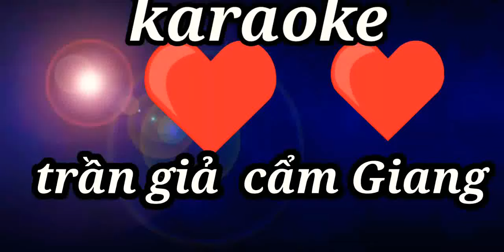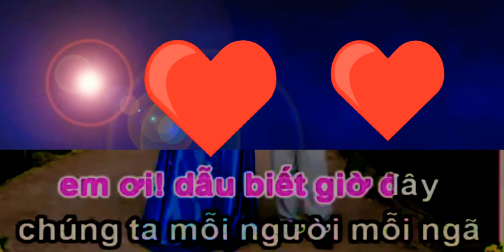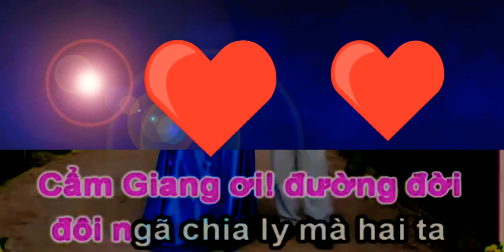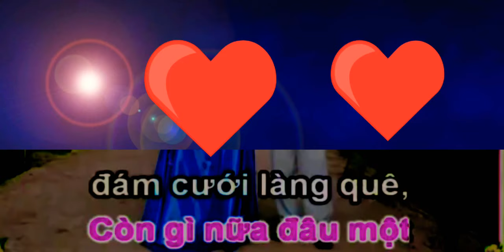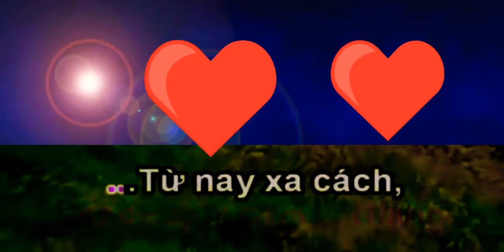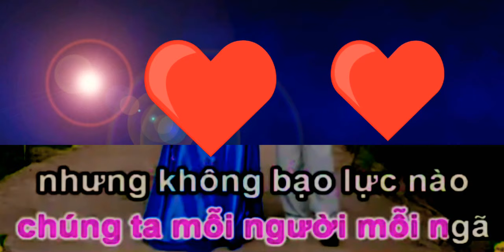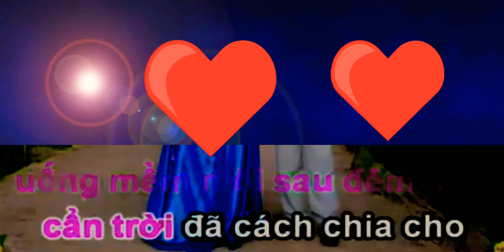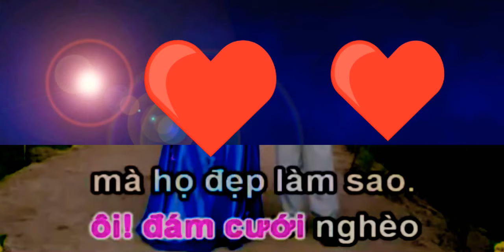karaoke.Trần Giả Cẩm Giang. 2020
clip giới thiệu với các bạn giai điệu nhạc rất hay.(siêu tầm nhạc).